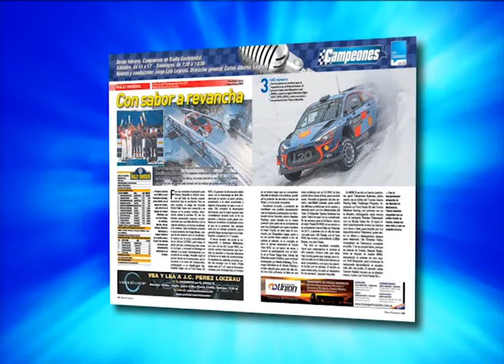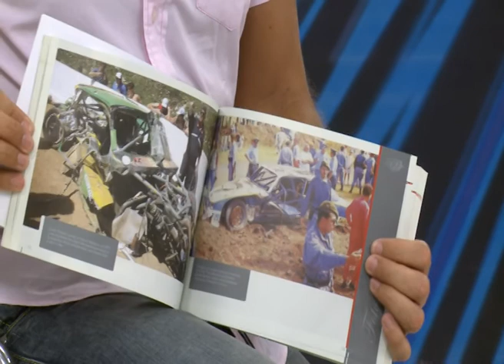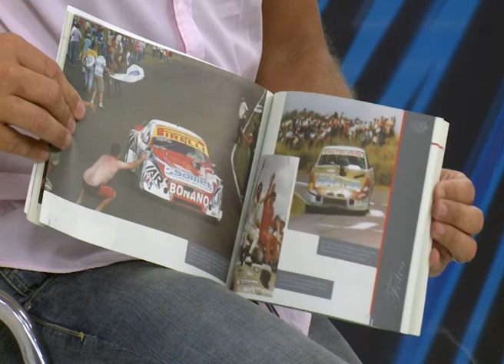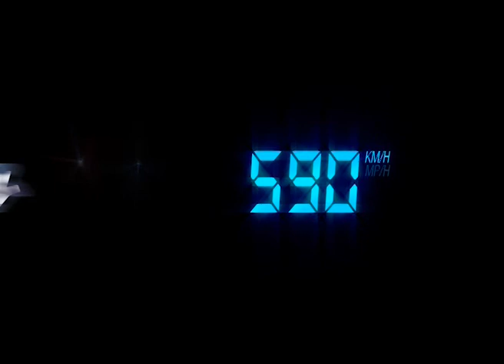Campeones News | Programa del 20/02/18 | Bloque 2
✎ Campeones News es el noticiero del deporte motor con la actividad nacional e internacional, con la conducción de Claudio Legnani y Nara Yoli.

✔ Todo el TC y TC Pista en Viedma.
✔ Además Rally Mundial, Nascar, pruebas de MotoGP, presentaciones de los equipos de Fórmula 1 y mucho más.
 Además Fórmula E con la presencia de "Pechito" López y toda la temporada del Mundial de Rally 2017 donde ser consagró Ogier.